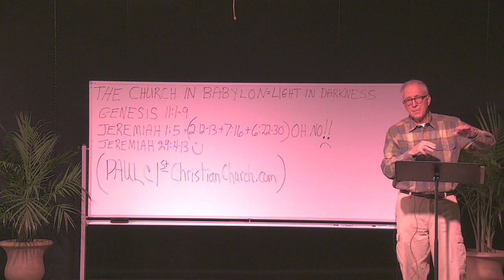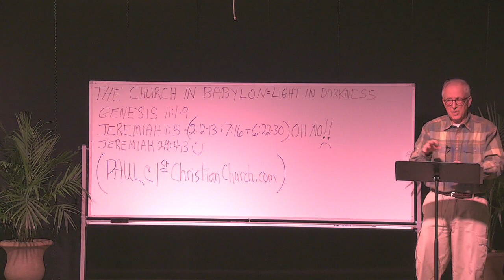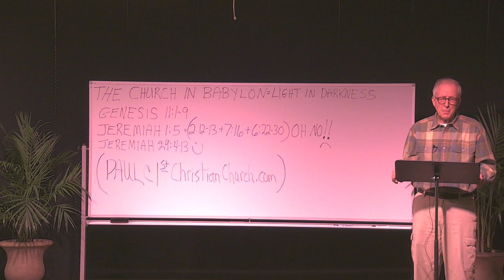Ron Shepherd Bible Study 03/19/2020